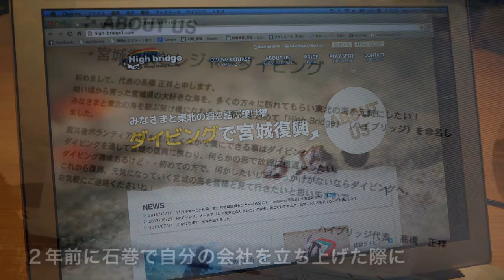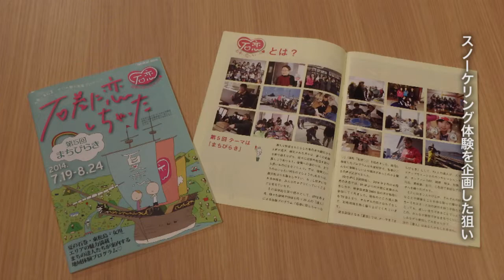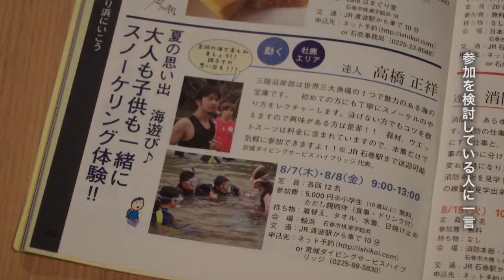夏休みは石恋でスノーケリング体験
先の震災をきっかけに、石巻市とその隣接市町村の住人自らが、街の魅力を再発見することを目的にはじまった地域体験プログラム「石巻に恋しちゃった♡」（以下「石恋」）。石巻エリアに住むさまざまな趣味や特技を持つ市井の「達人」の監修のもとで行なわれる体験プログラムは、地元の住民に限らずに誰でも参加することが可能です。これまでの開催では、工芸品のワークショップや料理教室、観光地巡りから漁業体験、スポーツ、町歩きに語らいの場の提供などなど、さまざまなプログラムを用意してきました。
この夏で５回目の開催となった石恋の今回のテーマは「まちびらき」。のべ73人の達人によるプログラムが7月後半から開催されています。今月7・8日の両日に開催予定のイベント「夏の思い出 海遊び♪　大人も子供も一緒にスノーケリング体験!!」で達人を務める高橋正祥さんに、その開催の背景や地元の魅力についてお話を伺いました。

現在、石巻市でダイビングショップを経営している高橋さんは仙台市出身。海外でダイビングを体験したのをきっかけに、グアムやサイパンなどでダイバーとして活動。帰国後は神奈川県葉山にあるダイビングショップに勤務していましたが、その頃に震災が発生しました。石巻市や福島県南相馬市の親戚の安否確認に東北と神奈川を行き来するうちに、自身のダイビングの技能で故郷の復興に関わりたいと石巻市に定住を決意しました。
会社名のHigh-Bridge（ハイブリッジ）は、東北の海を結ぶ架け橋になりたいという髙橋さんの願いから命名したもの。この７月で起業からちょうど２年を迎えました。普段は体験ダイビングのインストラクターや潜水士としての水中での漁業支援の活動、NPO団体「石巻海（うみ）さくら」では月に一度のペースで、海岸のごみ拾いや海中に沈んだがれきなどの引き揚げを行なっています。
スノーケリングとは、水面に顔をつけたままで呼吸の出来る用具を装着して海中を移動したり、海底の観察などを楽しむレジャーです。比較的浅い水辺で呼吸を確保しながら行なえるため、ダイビングなどに比べて安全に楽しむことが可能です。当日はプロのダイバーである髙橋さんの指導の元でスノーケリングが存分に体験できます。二日間の開催を予定していますので、夏休みのイベントとしてぜひご検討ください。

宮城ダイビングサービス ハイブリッジ